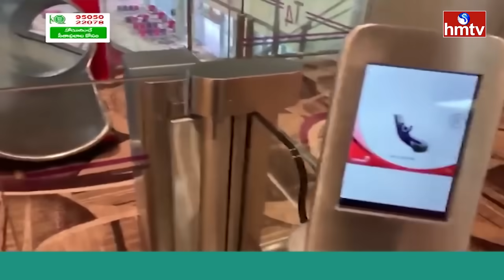జోర్దార్ వార్తలు || Jordar Varthalu || Full Episode || 17-10-2024 || hmtv